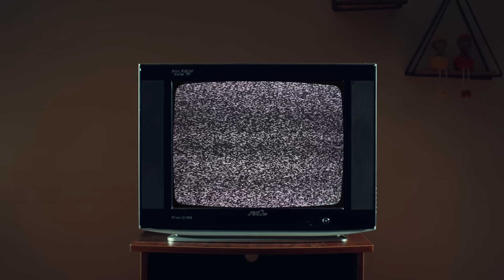BIZLI CABLES || অগ্নি-প্রতিবন্ধক ক্যাবলস্‌।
স্বপ্নের বাড়িকে ভূতের বাড়ি বানাতে না চাইলে, বৈদ্যুতিক সংযোগে ব্যবহার করুন বিজলী অগ্নি-প্রতিবন্ধক ক্যাবলস্‌।